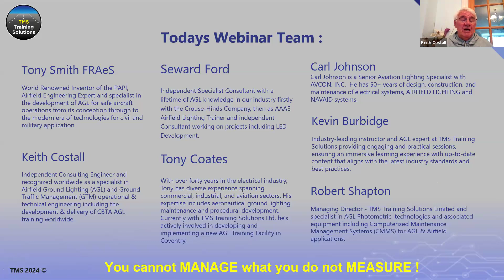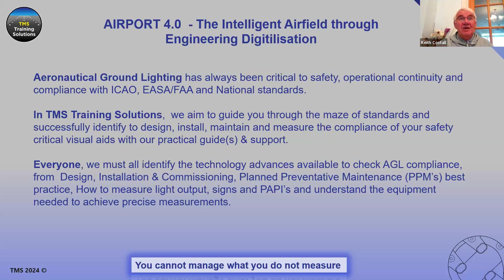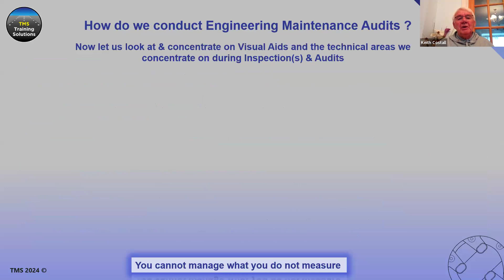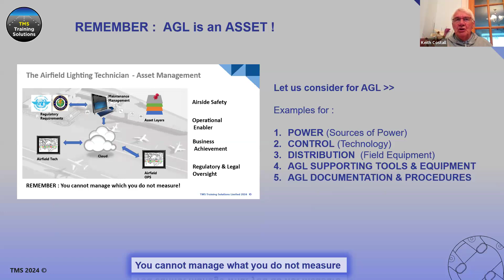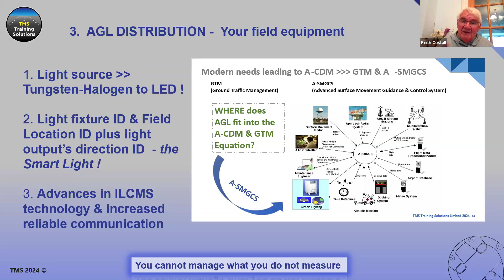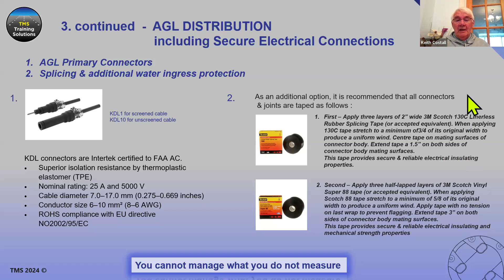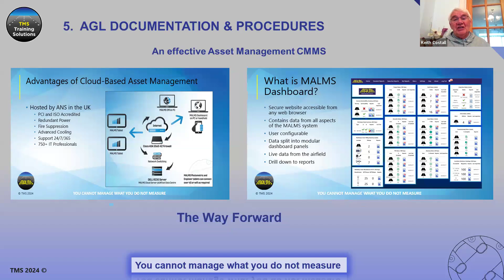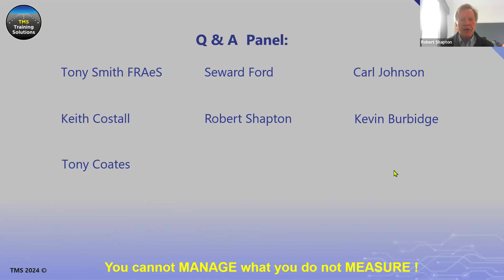TMS Tuesday 45 - The Intelligent Airfield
The Intelligent Airfield - Tools, time & training, etc, to maintain safe & compliant Visual Aids

TMS Training Solutions are pleased to announce this innovative webinar discussion on intelligent Airfield Operations and Maintenance.

Intelligent airfield operations and maintenance in the modern era now integrates advanced technologies like AI, IoT (Internet of Things), automation, and data analytics to enhance the efficiency, safety, and sustainability of airport and military airbase functions.

Key subjects are open for discussion  eg.

Runway and Taxiway Monitoring & Maintenance
Predictive Maintenance
Smart Lighting and Power Systems
AI-Powered Surveillance
Equipment Tracking
Data-Driven Decision Making
Sustainability and Green Operations
Maintenance Management Software
Staff Competency Management & Training
These are just to name but a few!

In summary, as airports and airbases face increasing pressure to handle more traffic, improve sustainability, and enhance safety, the move towards intelligent airfields is seen as a key step in the future of aviation and defence infrastructure.

Intelligent airfield operations and maintenance are a paradigm shift from traditional manual processes to data-driven, automated, and optimized systems.

By integrating AI, IoT, automation, and smart infrastructure, airfields enhance safety, reduce operational costs, minimize downtime, and enable more sustainable practices while improving overall operational aviation efficiency.